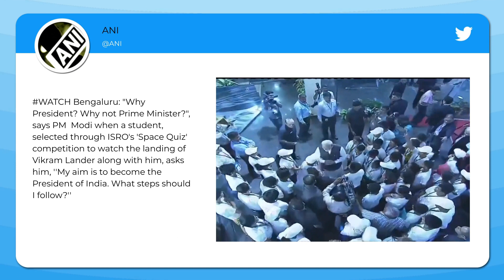जब पीएम नरेंद्र मोदी से छात्र ने पूछा, राष्ट्रपति कैसे बनें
चंद्रयान-2 के लैंडर विक्रम की चांद पर लैंडिंग देखने के लिए पीएम के साथ 60 स्कूली बच्चे भी पहुंचे थे। इस मौके पर पीएम मोदी ने बच्चों से बातचीत की। पीएम मोदी ने छात्रों को जीवन में सफलता के गुर सिखाए। उन्हीं छात्रों में से एक छात्र ने पीएम से पूछा कि राष्ट्रपति कैसे बनें। पीएम मोदी ने इस पर हंसते हुए उस छात्र से पूछा कि प्रधानमंत्री क्यों नहीं बनना चाहते हो? प्रधानमंत्री नरेंद्र मोदी ने छात्रों से कहा कि वे जीवन में बड़ा लक्ष्य देखें और अपने लक्ष्यों को कई हिस्से में बाट लें। फिर उन छोटे-छोटे लक्ष्यों को हासिल करने की कोशिश करें। उन्होंने छात्रों से लक्ष्यों को हासिल करने के रास्ते में निराशा को रुकावट नहीं बनने देने को कहा।